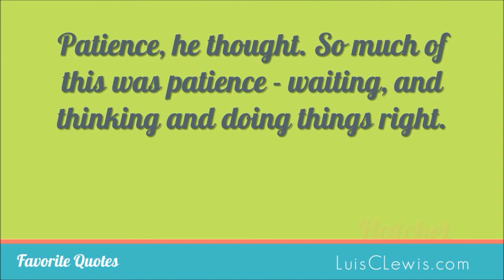Children's Books Quotes #4 Hatchet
Another favorite children's book quote of mine from the book Hatchet by Gary Paulsen.

Be sure to pick it up at the bookstore or check it out at your local library.

Visit me at my site to say hello and maybe pick up a few free children's activities or read some of my blog at: